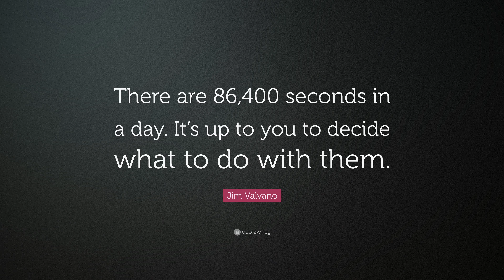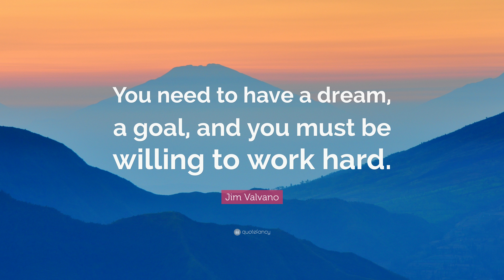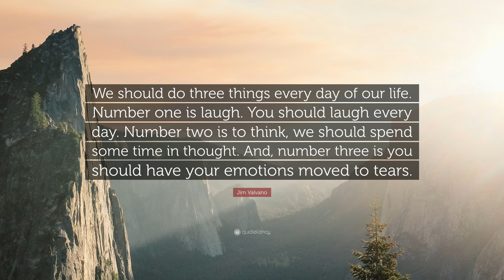TOP 20 Jim Valvano Quotes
“Don’t give up. Don’t ever give up.”
— Jim Valvano (00:00)

“My father gave me the greatest gift anyone could give another person, he believed in me.”
— Jim Valvano (00:07)

“There are 86,400 seconds in a day. It’s up to you to decide what to do with them.”
— Jim Valvano (00:14)

“Never give up! Failure and rejection are only the first step to succeeding.”
— Jim Valvano (00:21)

“Life changes when you least expect it to. The future is uncertain. So, seize this day, seize this moment, and make the most of it.”
— Jim Valvano (00:28)

“Every day ordinary people do extra-ordinary things!”
— Jim Valvano (00:35)

“Cancer can take away all of my physical abilities. It cannot touch my mind, it cannot touch my heart, and it cannot touch my soul.”
— Jim Valvano (00:42)

“Enjoy your life, the precious moments you have.”
— Jim Valvano (00:49)

“If you laugh, you think, and you cry, that’s a full day. That’s a heck of a day. You do that seven days a week, you’re going to have something special.”
— Jim Valvano (00:56)

“Nothing has ever been accomplished in any walk of life without enthusiasm, without motivation, and without perseverance.”
— Jim Valvano (01:03)

“Conceive the inconceivable – then accomplish it.”
— Jim Valvano (01:10)

“You need to have a dream, a goal, and you must be willing to work hard.”
— Jim Valvano (01:17)

“In every single day, in every walk of life, ordinary people do extraordinary things. Ordinary People accomplish Extraordinary things.”
— Jim Valvano (01:24)

“I just got one last thing, I urge all of you, all of you, to enjoy your life, the precious moments you have. To spend each day with some laughter and some thought, to get you’re emotions going.”
— Jim Valvano (01:31)

“The greatest gift you can give your children is to believe in them.”
— Jim Valvano (01:38)

“To find the unlimited scope of human possibility, look within yourself.”
— Jim Valvano (01:45)

“Other people go to the office. I get to coach. I know I’ve been blessed.”
— Jim Valvano (01:52)

“We should do three things every day of our life. Number one is laugh. You should laugh every day. Number two is to think, we should spend some time in thought. And, number three is you should have your emotions moved to tears.”
— Jim Valvano (01:59)

“Take time every day to laugh, to think, to cry.”
— Jim Valvano (02:06)

“No matter what business you’re in, you can’t run in place or someone will pass you by. It doesn’t matter how many games you’ve won.”
— Jim Valvano (02:13)